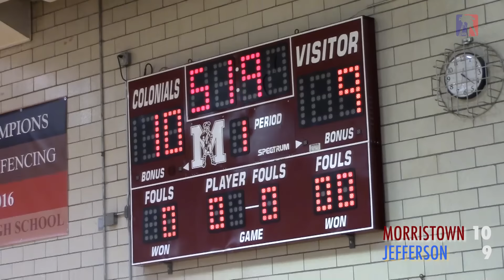Morristown vs. Jefferson Township Volleyball 9/12/16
The Morristown Lady Colonials kick off the season against the Jefferson Township Falcons!

Produced by Philip Capuzzi and Darren Gong.